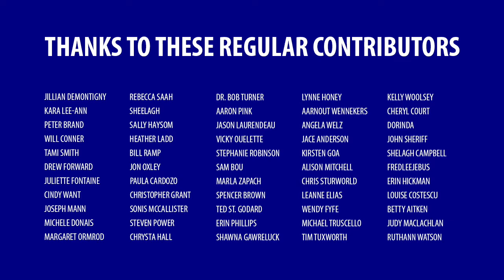Why we must reframe how we discuss racism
It’s not race that determines how people are treated. It’s racism.